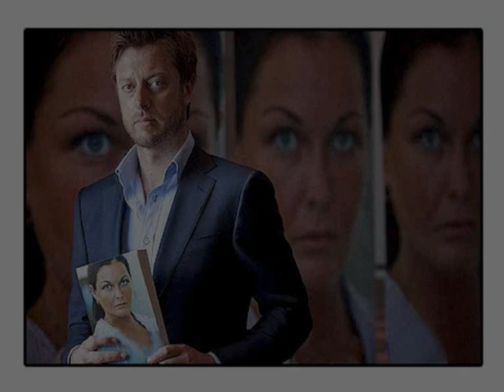Mike Willesee Discusses Eamonn Duff's Fiction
An extract from a candid interview with Channel 7 journalist Mike Willesee, who accurately calls the nature of Duff's material. For further information on Eamonn Duff